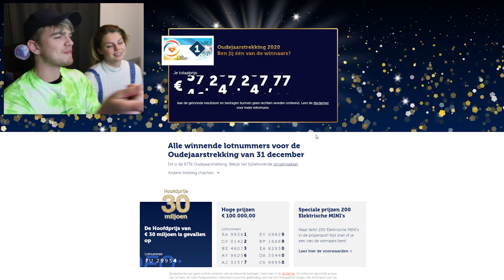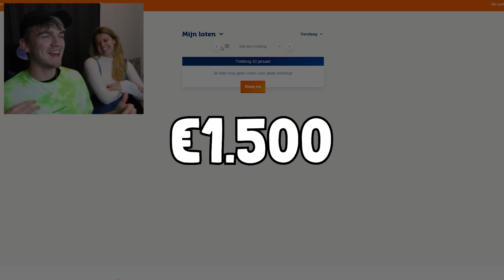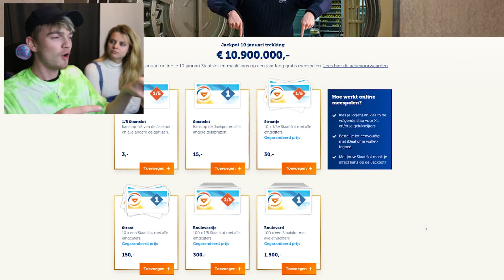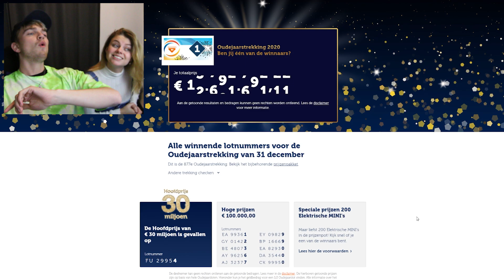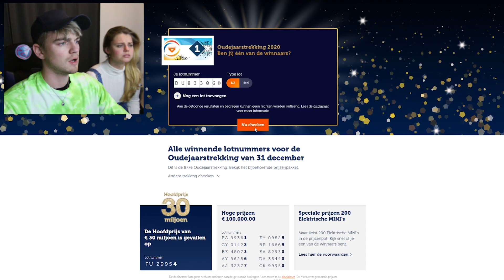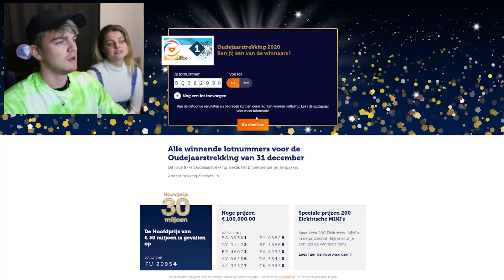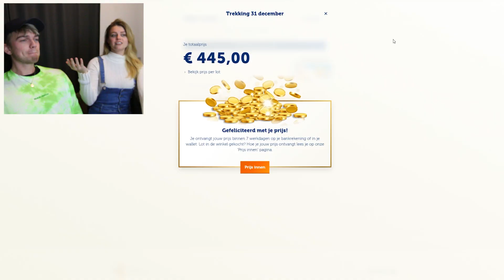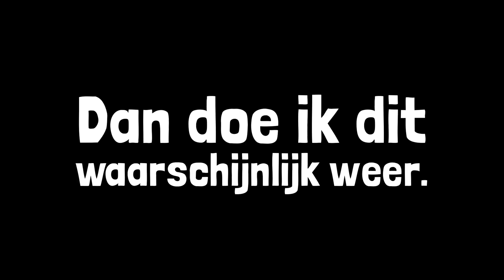Ik Kocht 100 StaatsLoten En Won Dit...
In deze video zie je hoe ik 100 staatsloten open met Britt.

Welkom op mijn kanaal! Tenminste je kijkt nu naar een video van mijn kanaal. Je kan ook eens naar mijn kanaal kijken, daar staan nog veel meer video´s net zoals deze. Tenzij je deze video niet leuk vond. Dan zijn het totaal andere video´s die je zeker wel leuk vind hoor.